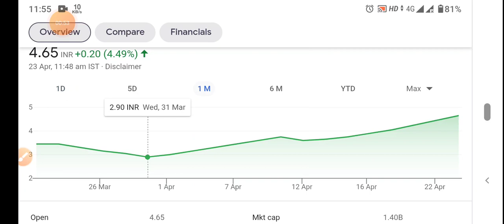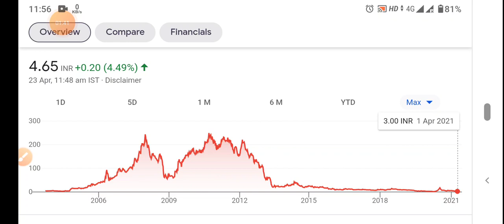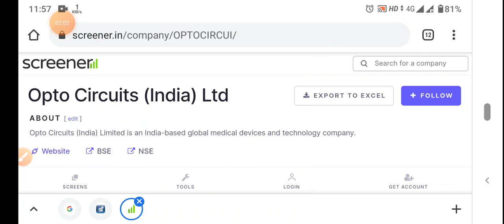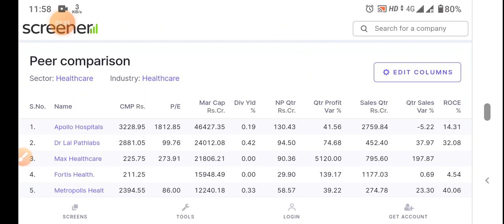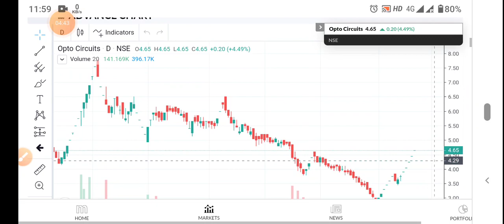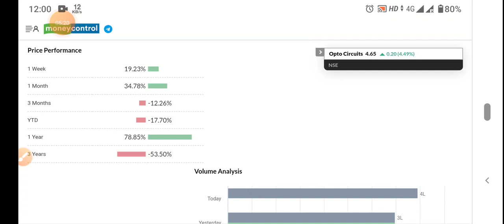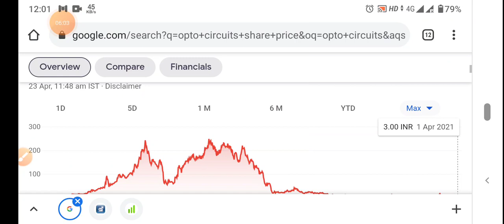Opto Circuits (India) Ltd Latest Share News in Hindi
Created By:-

Swamijis Vlog